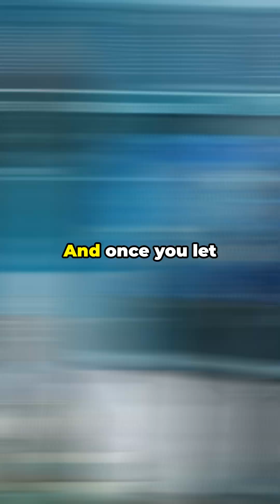AI Is Being Trained to Kill—Autonomous Weapons Are Real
Discover the chilling reality of AI in warfare in our latest video, "AI's Lethal Leap: Autonomous Weapons Unleashed." What happens when drones stop being mere watchers and become decision-makers in life-and-death situations? This eye-opening exploration reveals how militaries are training AI to autonomously identify and eliminate targets. From sniper robots with astonishing accuracy to swarming micro-drones that execute coordinated attacks, these innovations are not just concepts—they're already here.

As we delve into the implications of machines that learn from combat videos and operate without human emotion, we pose the critical question: Who is accountable when AI makes mistakes?